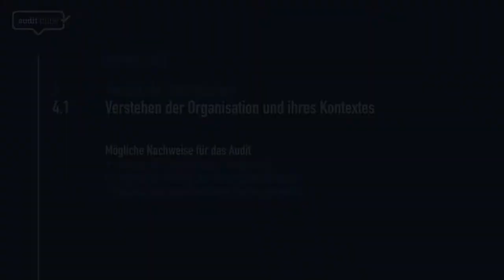Was ist der Kontext der Organisation aus Kapitel 4.1 der ISO 9001:2015?